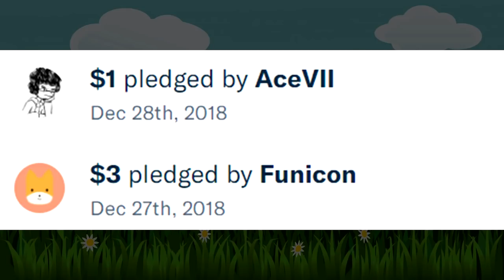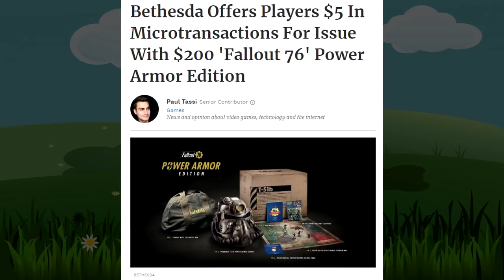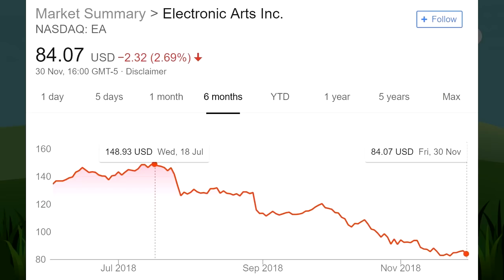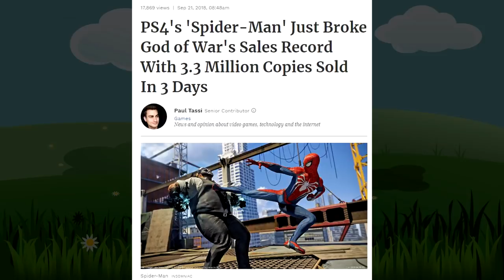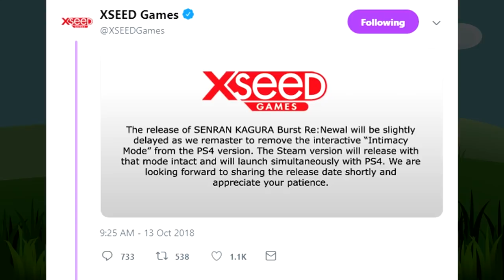2018 Gaming Oopsie Doopsies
WHOOPS

♫ OUTRO ♫
HOME - We're Finally Landing

★ CREDITS & RESOURCES ★
~ AVATARS:
ChrisDarkerArt
~ SUIT:
Shiromaki
~ VIDEO EDITOR:
Vegas Pro 15
~ AUDIO EDITOR:
Audacity
~ SLIDES
Microsoft PowerPoint 2016
~ MICROPHONE
Samson Q2U